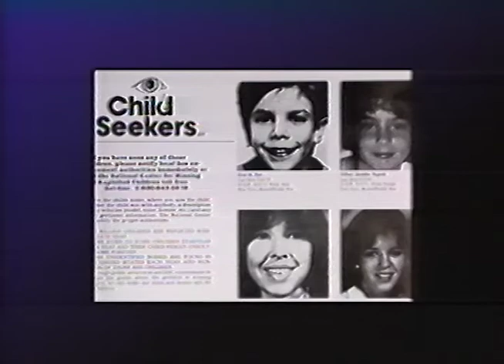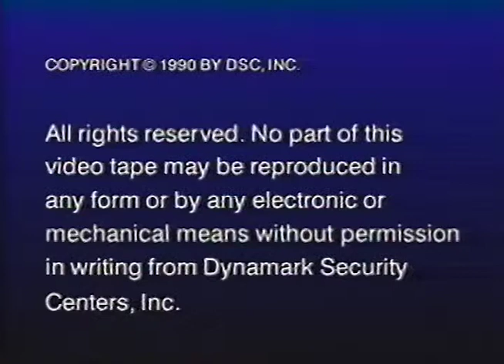Crime and You (1990 PSA by Dynamark Security Centers)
Crime and You: The Inside Story, aired as a PSA in 1990, produced by Dynamark Security Centers